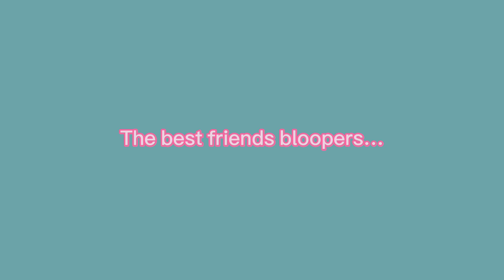The best friends bloopers ♥️ | Back to black